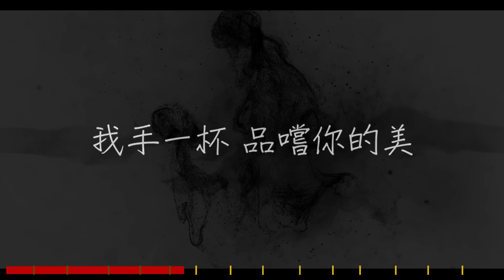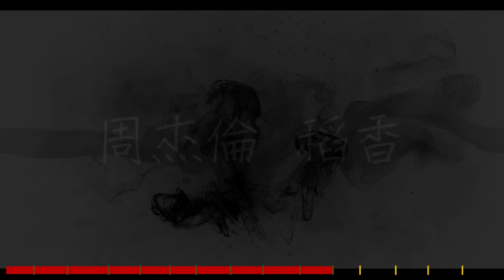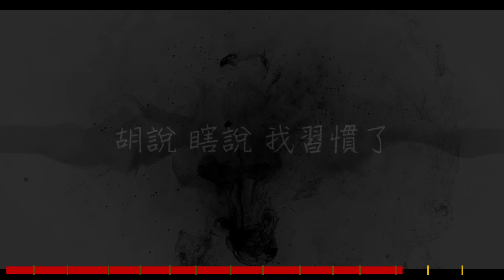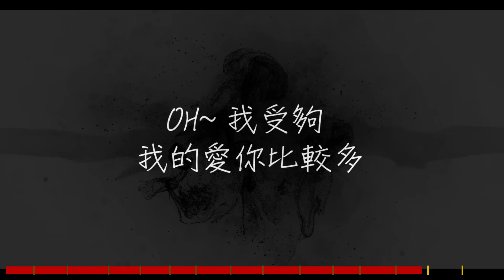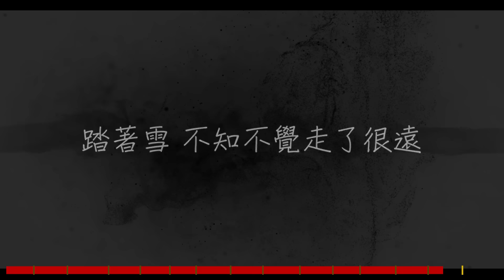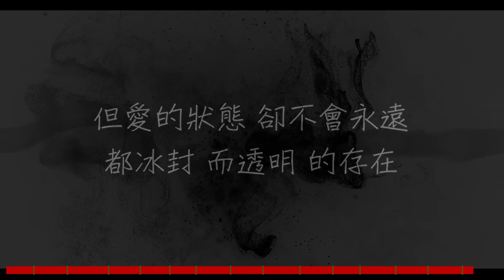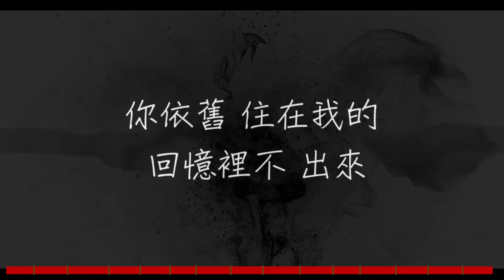周杰倫 不能不聽的15首經典 ※不聽後悔~~ | 歌词精選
↓↓直接點時間前往 ↓↓單曲網址↓↓

0:00:00  說好不哭
0:03:40  等你下課
0:08:09  安靜
0:13:39  珊瑚海
0:17:53  青花瓷
0:21:49  告白氣球
0:25:20  聽見下雨的聲音
0:29:55  明明就
0:34:13  不能說的秘密
0:39:10  聽媽媽的話
0:43:34  稻香
0:47:11  算什麼男人
0:51:57  聽爸爸的話
0:56:15  愛情廢柴
1:00:52   不該